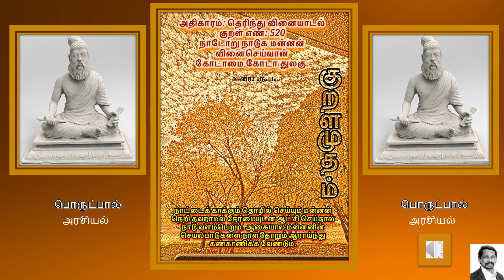Thirukural 520 பொருட்பால்: அரசியல்: அதிகாரம்: தெரிந்து வினையாடல்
பொருட்பால்: அரசியல்: அதிகாரம்: தெரிந்து வினையாடல்: குறள் எண்: 520
நாடோறு நாடுக மன்னன் வினைசெய்வான்
கோடாமை கோடா துலகு
நாட்டைக் காக்கும் தொழில் செய்யும் மன்னன் நெறி தவறாமல் நேர்மையுடன் ஆட்சி செய்தால் நாடு வளம்பெறும். ஆகையால் மன்னனின் செயல்பாடுகளை நாள்தோறும் ஆராய்ந்து கண்காணிக்க வேண்டும்.
-உரை : .ந.ப.